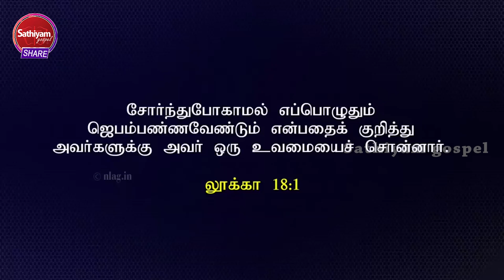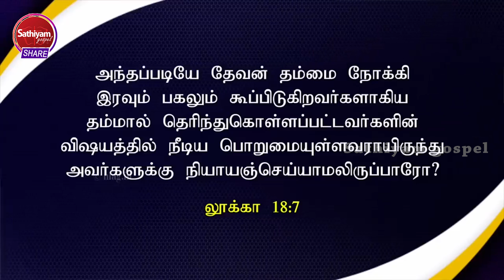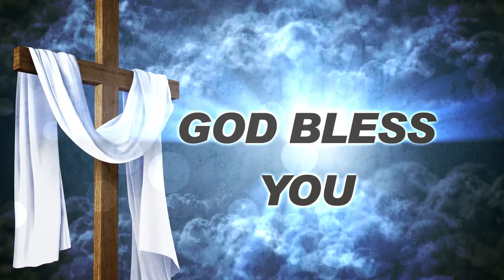சீக்கிரத்தில் நியாயஞ்செய்வார் ! | Bro Mohan C Lazarus | Sathiyamgospel |7Apr22